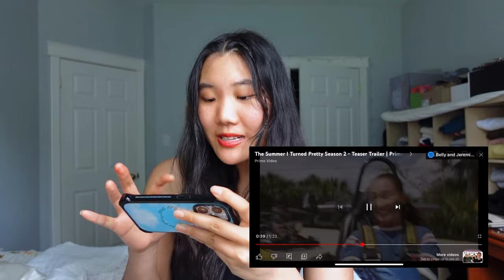TEAM CONRAD 4EVER ✨ the summer i turned pretty SEASON 2 teaser trailer REACTION 💗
HERE IS MY LIVE REACTION to the summer i turned pretty TEASER trailer :))

Amazon Wishlist with all of YOUR recs 🫶

This video is about the summer i turned pretty, the summer i turned pretty season 2, trailer reaction, Jenny Han, Conrad fisher, Conrad and belly, belly and Conrad, belly and Jeremiah, Jeremiah fisher